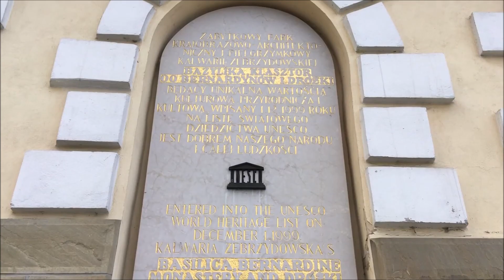PRZED BAZYLIKĄ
Bazylika Matki Bożej Anielskiej w Kalwarii Zebrzydowskiej z cudownym obrazem. natura kalwariazebrzydowska bornesulinowo turystyka religia zwiedzanie wycieczki @fotograf.historii